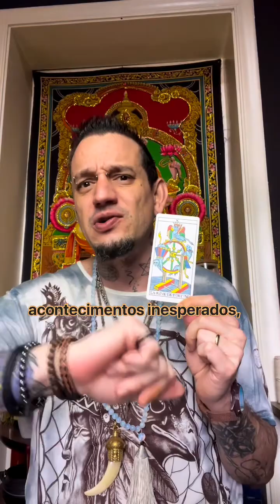🔮ARCANO REGENTE DO DIA 18/11/2024 - 10 A RODA DA FORTUNA☸️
🔮ARCANO REGENTE DO DIA 18/11/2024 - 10  A RODA DA FORTUNA☸️ - O Arcano Regente do Dia, nos mostra a energia arquetípica presente no inconsciente coletivo, que interage com a nossa energia pessoal.

O objetivo de trazer a vocês esse conteúdo diário, é auxiliar cada um de nós na lida do nosso dia a dia, mantendo-nos em estado de presença e aproveitando a disponibilidade dessas energias para que consigamos utilizá-la em nosso favor facilitando a interação com o fluxo do universo que nos conduz ao nosso destino!

🥳NOVEMBRO DOURADO CHEGOU!

E tem mais nas consultas de Tarot e baralho cigano, você pode escolher ser atendido por mim (Felipe Santos) ou a Xu do @astrobrasilis

CLIQUE NO LINK ABAIXO E AGENDE SUA CONSULTA!

2ª Edição - CURSO REIKI USUI NIVEL I GRATUITO